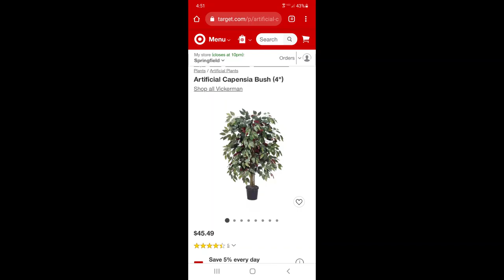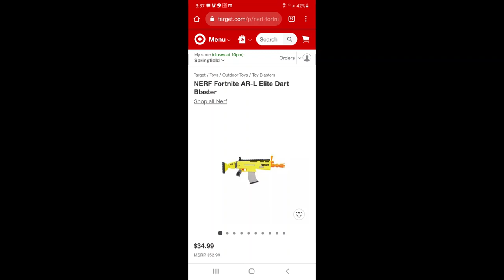This HUMP DAY Giant BULQ Customer Returns PALLET UNBOXING was full of quick profit liquidation items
HAPPY HUMP DAY!! We hope you enjoy this pallet of Target customer returns!